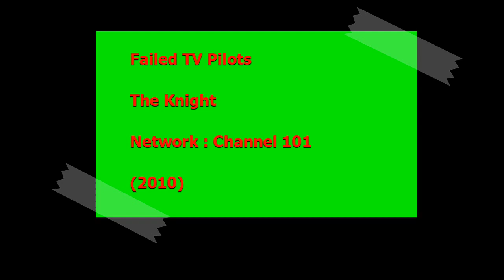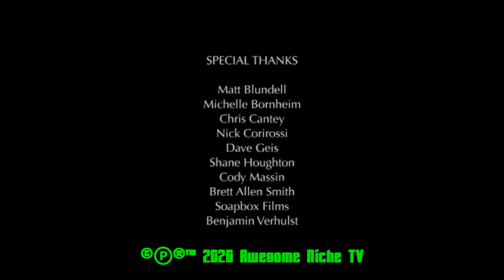BFTP #0000000032 - Failed TV Pilots - The Knight (Channel 101 (2010))